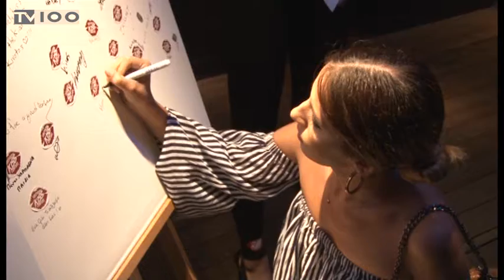"KISS FOR A GOOD REASON" ΓΙΑ ΤΗΝ ΚΙΒΩΤΟ(TV100-200518)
Έχοντας στο επίκεντρο την έννοια του φιλιού ως ένδειξη αγάπης, φιλίας, στοργής και μητρότητας ξεκίνησε στη Θεσσαλονίκη μια νεανική καμπάνια στήριξης των σκοπών της “Κιβωτού του Κόσμου”. Ο μη κερδοσκοπικός οργανισμός ιδρύθηκε πριν είκοσι χρόνια από τον ιερέα Αντώνιο Παπανικολάου, με στόχο την δημιουργία μιας στέγης και φροντίδας για μικρά παιδιά.
Ρεπορτάζ: Διογένης Μαριόλας
Κάμερα: Γιώργος Βογιατζόγλου
Μοντάζ: Δέσποινα Χαριτοπούλου
Μιλούν: ΑΓΑΠΗ ΙΤΟΓΙΑ(Τραγουδίστρια),
ΛΗΔΑ ΠΑΠΑΔΟΠΟΥΛΟΥ(Σύμβουλος επικοινωνίας),
ΔΗΜΗΤΡΗΣ ΚΟΛΤΣΙΔΑΣ(Συντονιστής βραδιάς)